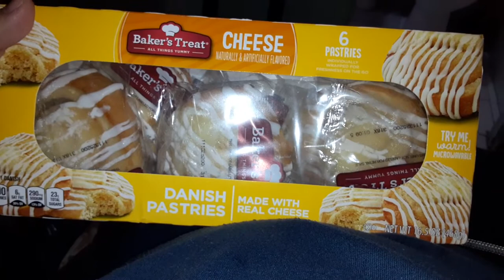bakers treats Danish pastries cheese cake 68